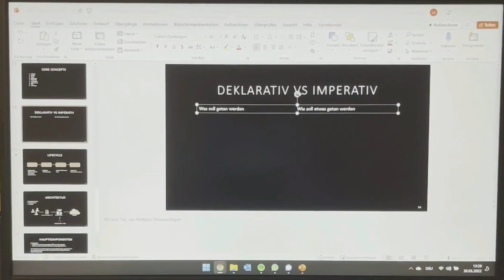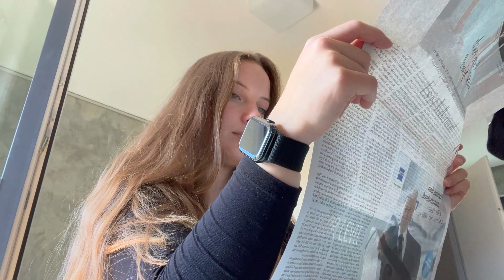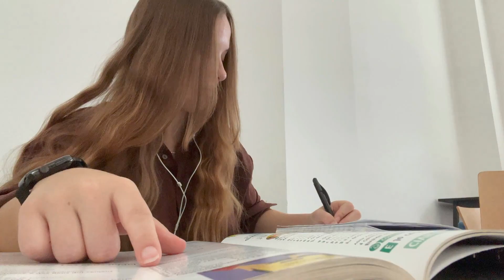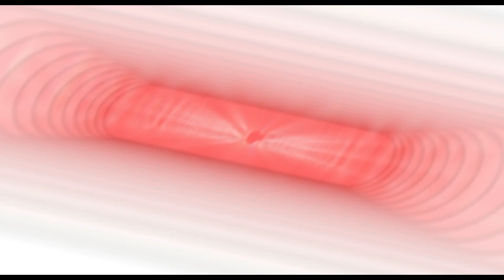Uni Vlog - Vorbereitung auf das neue Semester, Learnings und Noten des letzten Semesters | Master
Ich bin Larissa,  studiere Wirtschaftsinformatik und teile auf diesem Kanal meinen Studentenalltag, meine Erfahrungen, Lerntipps, und möchte euch Einblicke in einen Studiengang mit Informatik Bezug geben.

Schnitt : filmora X